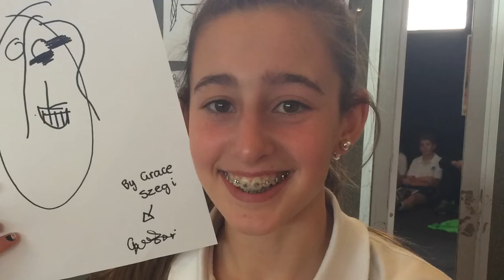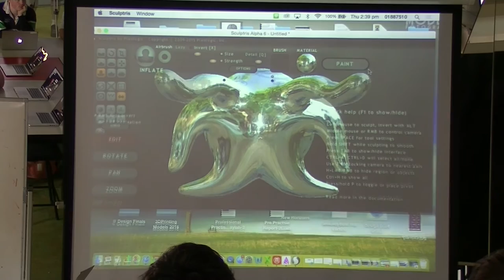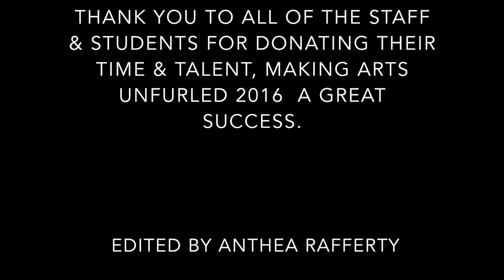Arts Unfurled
The Warrnambool College Art Department recently hosted an Arts Unfurled event, just in case you missed it… .